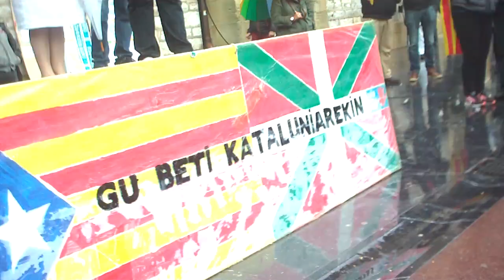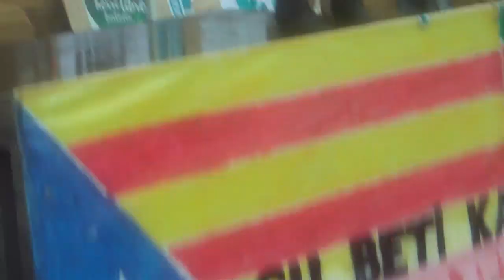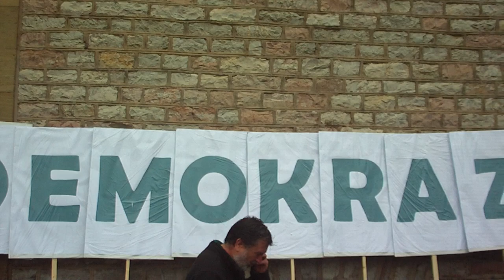Catalunya votarem Gure esku Donostia 2017-10-1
Catalunya votarem Gure esku dago mugimenduak antolatu duen ekitaldia Donostiako Catalunya plazan Gros auzoan.